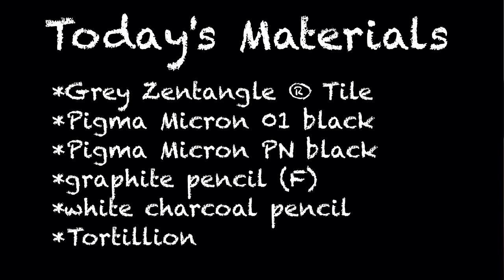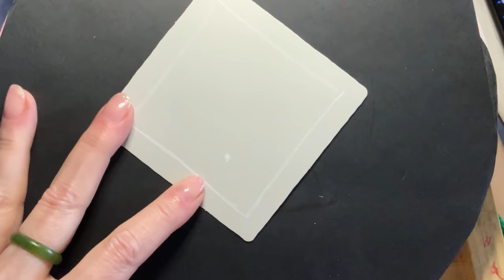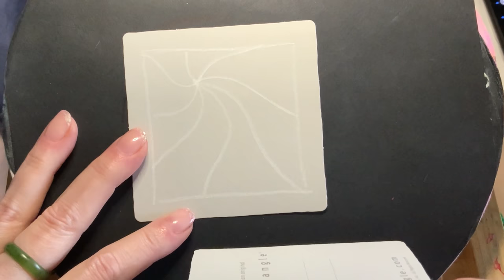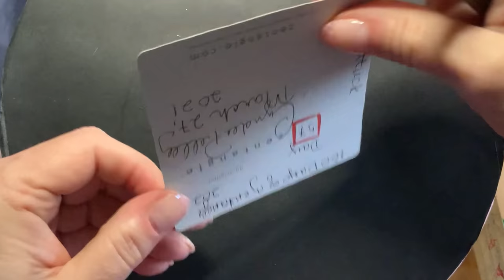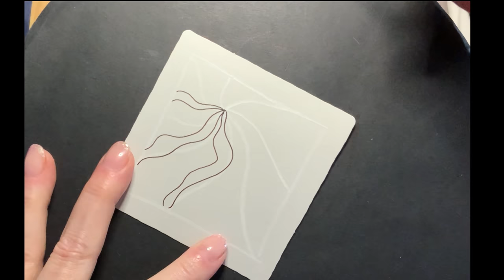SHATTUCK || 100 Days of Zentangle ® 2021 || Day 57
This is day 57 featuring the tangle (pattern) SHATTUCK deconstructed by Zentangle HQ! Learn to draw this lovely tangle and use it in your own art!

Come draw with me and discover the meditation and fun in the Zentangle ® Method. Learn to draw simple patterns, tangles, and create beautiful art! It's easy!

Join me tomorrow for another fun hour of tangling and don't forget to drop me a comment so I can get to know you all! 💜💜💜

"The Zentangle ®  Method is an easy-to-learn, relaxing, and fun way to create beautiful images by drawing structured patterns. We call these patterns, tangles. You create tangles with combinations of dots, lines, simple curves, S-curves and orbs. These simple shapes are the "Elemental Strokes" in all Zentangle art. These patterns are drawn on small pieces of paper called "tiles." We call them tiles because you can assemble them into mosaics.

About the Zentangle Method

Through the Zentangle Method of drawing, you can

Relax
Focus
Expand your imagination
Trust your creativity
Increase your awareness
Respond confidently to the unexpected
Discover the fun and healing in creative expression
Enter a vibrant and supportive world-wide community
Feel gratitude and appreciation for this beautiful world and all that you can do
And perhaps most importantly . . . Have fun!
The Zentangle Method offers all this and so much more."

Learn it all at and get supplies at Zentangle.com!💜

I'm a proud Certified Zentangle Teacher (CZT32)

I wouldn't be here without you all! 💜 💜